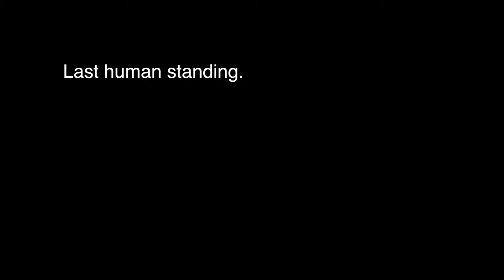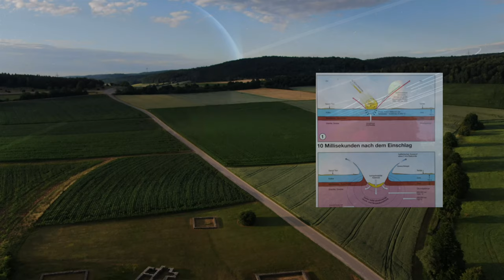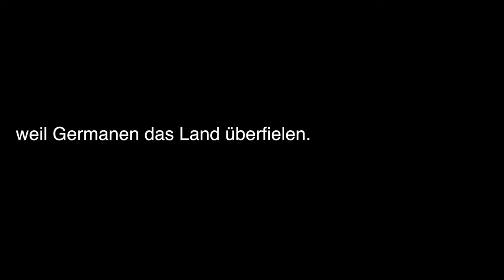Die Zone: ⚔ 100 Jahre ohne Menschen - Nördlinger Ries / Erde (deutsch)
Parameter
Ort: Nördlinger Ries, Erde
Zeit: Ende Juni 2022

Historische / Geologische Fakten:
Kosmischer Einschlag vor 15 Millionen Jahren - 20-30 km/Sekunde - 72.000 bis 108.000 km/h - Durchmesser ca. 1 km (Durchmesser Innenstadt Nördlingen) - 3 Milliarden Tonnen (Schrott)

Naturschätze:
Fruchtbares, wasserreiches, warmes Tal - Vielfältige Ressourcen für Stein und Getreide wie Suevit - Baumaterial für viele Gebäude, Moldavit - Naturglas und Diamanten (Mini)

Szenen:
Ofnethöhlen, genutzt von Neandertalern und Steinzeitmenschen, Fundort der Schädelbestattungen (vor etwa 6.400 Jahren)
Ipf - frühkeltischer Fürstensitz
Römischer Gutshof in der Nähe der Ofnethölen
Alter Steinbruch auf dem Roßfeld
Nördlinger Ries allgmein

Videotext:

Die Evolution stoppt nicht.
Last human standing.

Die Zone (Noerdlinger Ries / Erde)
Nur Menschen können willentlich den Menschen vernichten.

Jahre ohne Menschlichkeit.

Menschen nutzen dieses Land seit über 40.000 Jahren.
Vor 6.400 Jahren hinterließen sie blutige Beweise.
Die Kelten kamen nach hier, um zu leben.
Römer siedelten hier.
Ein fruchtbares Land, entstanden aus einer Katastrophe.
Wachstum und Wohlstand über Zeitalter,
für Jahrtausende,
für eine kleine Gruppe viel,
für Viele weniger.

Es war einmal vor langer Zeit, etwa hundert Jahre lang.
Die Natur hat wieder übernommen.
Die keltische Gruppe wurde zu klein und sie verschwanden.
Einhundert Jahre
bis die Römer siedelten,
weil Germanen das Land überfielen.

Sei Mensch und bewahre die Natur.
Sei Mensch und bewahre Menschlichkeit.

Wir sind Teil der Natur
oder eine Katastrophe.